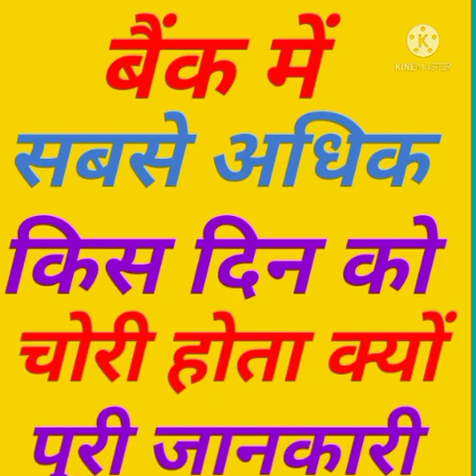बैंक में सबसे अधिक किस दिन को चोरी किया जाता है ऐसा क्यों//Bank me chori kis din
Thanks for_____________________
____________________chandan Kushwaha